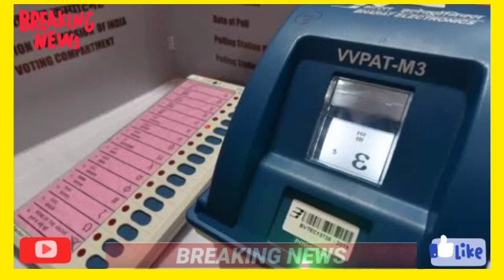Nonstop News| 3 July 2020|आज की ताजा ख़बरें|News Headlines|mausam vibhag aaj weather,sbi,lic,news